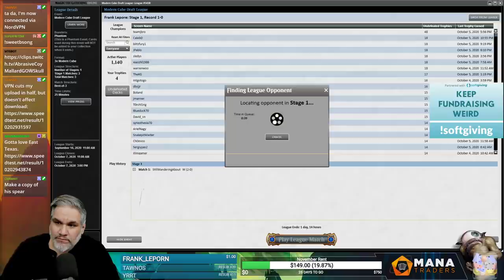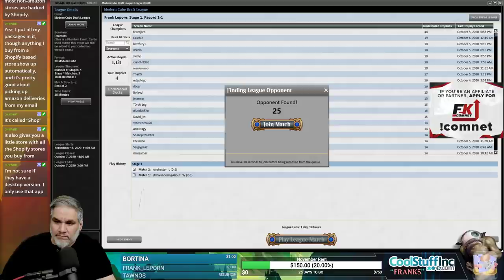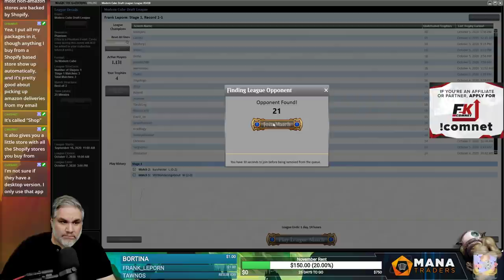Modern Cube Stipulation Draft #26 - 10/7/20 | Magic Online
"A Stip is Among Us. Draft cards that look sus like NiftyKris. Like drafting clone effects, rogues, and things with deathtouch. Or if they just, ya know, look sus in the pic."